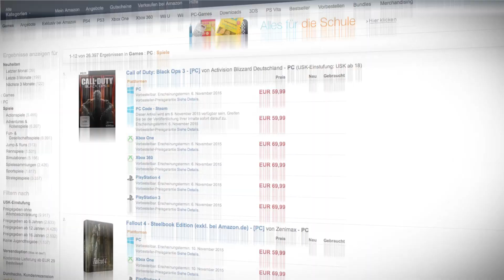Im März gibt's massig NEUE Spiele für PC & Konsolen - Release-Vorschau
In der Monatsvorschau liefert euch unser Redakteur Christian Fritz Schneider einen Ausblick auf die kommenden Spiele, die im März 2021 für PC, PlayStation, Xbox und Switch veröffentlicht werden.

PRODUKTPLATZIERUNG / WERBUNG

Folgt uns!